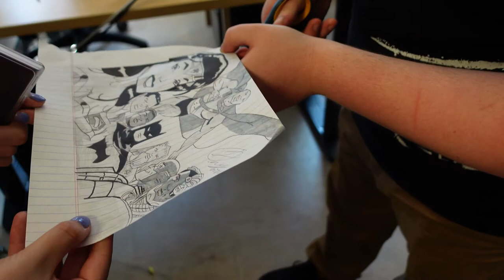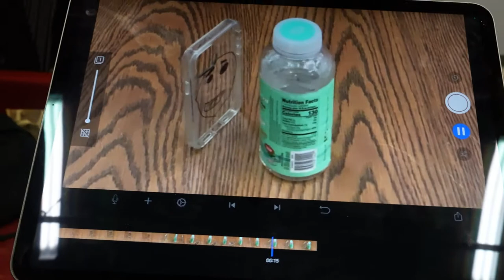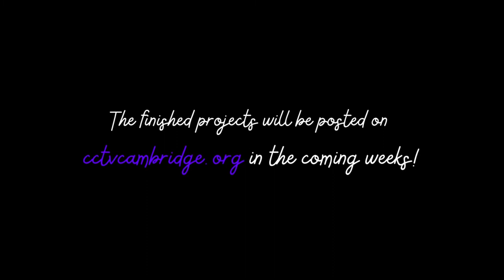VLOG: A Day in the Life of CCTV's Summer Media Institute!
This month's vlog gives you an inside look at the Summer Media Institute youth program!

This is a production of CCTV's Make Media Workshop.

Shot on the Sony ZV-1 and the Rode Wireless Go II